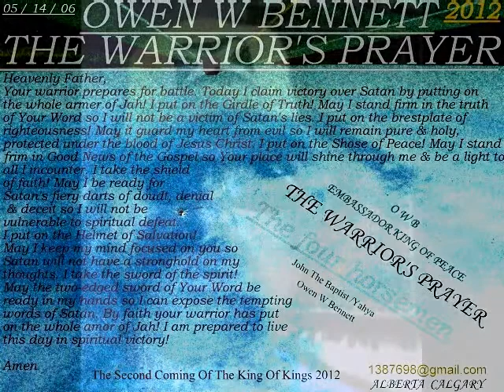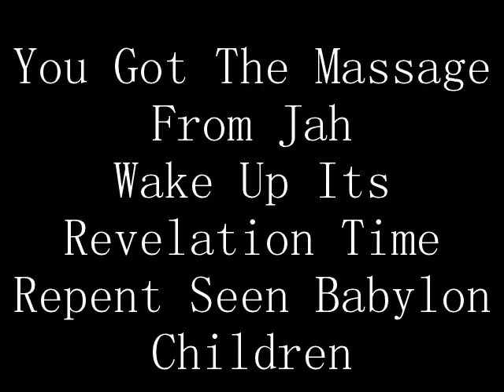MUSLIMS MUSLIMS WAKE UP If You Think You Can Handle The Truth, Here It Is In (2017)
The Return Of The Bright Morning Star And The Only Real Revelation Picture Bible In The World Revealed